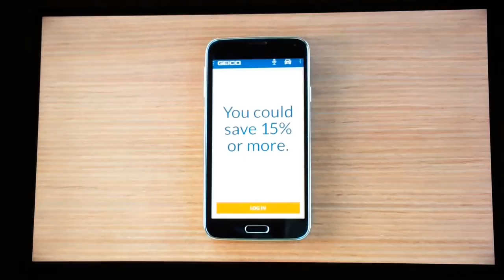Ccc long bebeitte et maman.